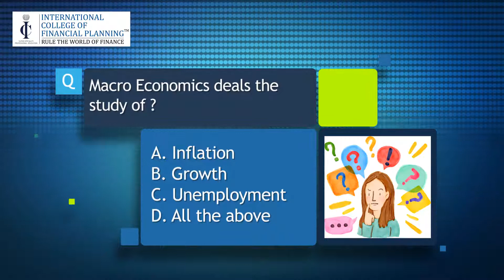Macro Economics deals the study of??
Question: Macro Economics deals the study of??
A. Inflation
B. Growth
C. Unemployment

(D) All the above

International College of Financial Planning (ICoFP) is one of India’s leading educational institutions specializing in financial services education. International College of Financial Planning was established in the year 2002 to initiate an entirely new platform for disseminating Financial Education to the future financial consultants of India.

ICoFP is India’s premier institute in Financial Services Education, promoted by Bajaj Capital Group. Bajaj Capital is India’s one of the oldest and largest investment services firm over last five decades and having served a million plus Indian Investors across the world. Bajaj Capital has played the role of a catalyst in bringing the Financial Planning Certification Program, the CFP mark into India.

ICoFP offers various industry integrated and award winning full time programs which integrates the curriculum of some of the most acclaimed professional certifications globally i.e. Chartered Financial Analyst (CFAR) and Certified Financial Planner (CFPCM). Our globally recognized flagship programs are:

-MBA in Financial Analysis
-MBA in Financial Planning
-CERTIFIED FINANCIAL PLANNER - CFP Certification

The curriculum of the programs is so designed as to cater to all the segments of the financial services industry. Our globally recognized finance programs provide you with the skill sets that match the requirements of the industry.

ICoFP is an authorized education provider of the Financial Planning Standards Board (FPSB) India for the CFP - CERTIFIED FINANCIAL PLANNER professional education program in India. The college has built up a student base of more than 10,000 students in this short span. International College of Financial Planning is the market leader with a market share of 85%.

ICoFP is often referred to as the father of financial planning profession in India. Synthesizing over fifty years of trust in financial planning by the parent company Bajaj Capital Ltd, ICoFP has created MBA in Financial Planning to bridge the gap between the huge demand for trained financial planners and their limited supply.

The other super specialized MBA in Financial Analysis program incorporates the curriculum of all the three levels of CFA program offered by the CFA Institute USA.

ICoFP has highly distinguished, professionally experienced & rigorously trained set of faculty members. Faculty members are leading practitioners as well as academic scholars of distinction known for their teaching skills who bring to the classroom a wealth of knowledge and corporate experience.

Our vision encompasses overall development of the professionals who would become the torchbearers of financial services revolution in India. The college aims to create a benchmark by delivering excellence in education and creating future leaders in the financial services marketplace. Here, the intellectual bandwidth of the student is upgraded by appropriate industry integrated programs.